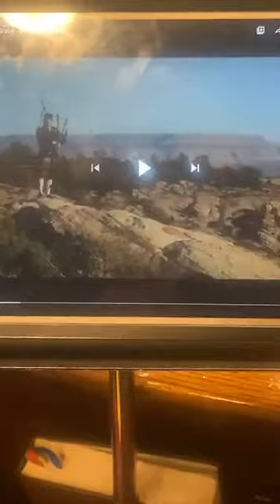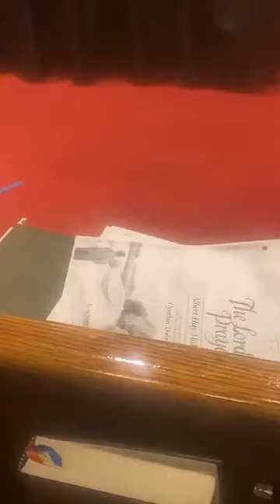Reformation Sunday October 25, 2020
Reformation Sunday at First Presbyterian Church, Philipsburg
Jen Butterworth - liturgist
Special Music - Westminster bells and Pastor Katie solo The Lord's Prayer
Music Director/organist - Sally Laux
Videographer - Paul Springer
Sound - Todd Jeffries